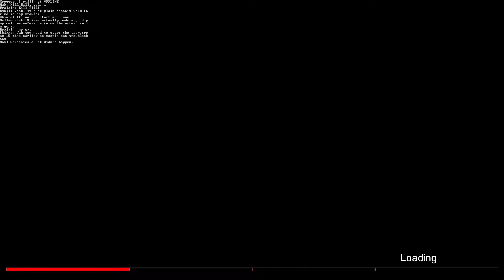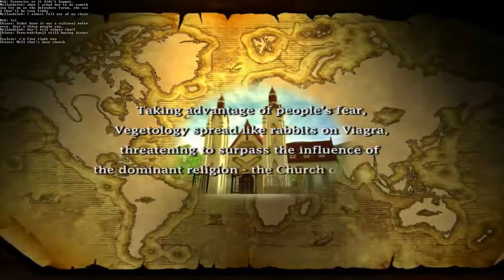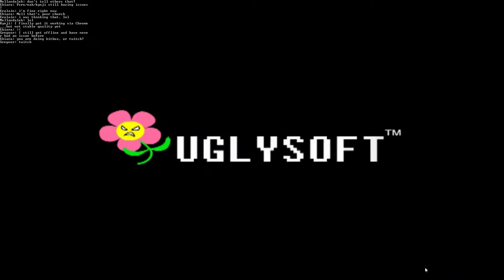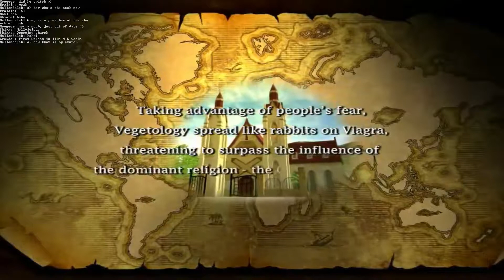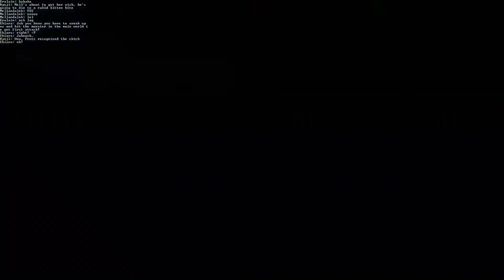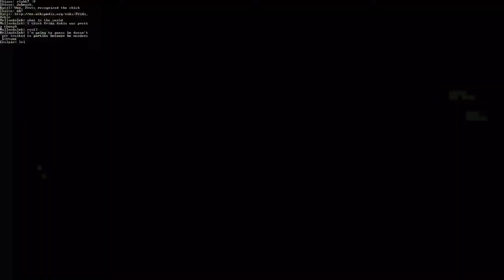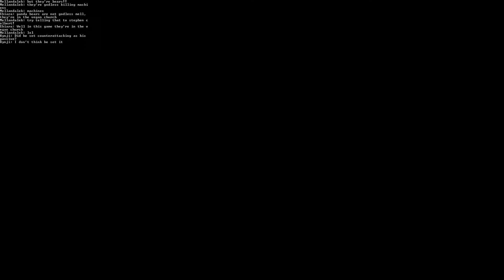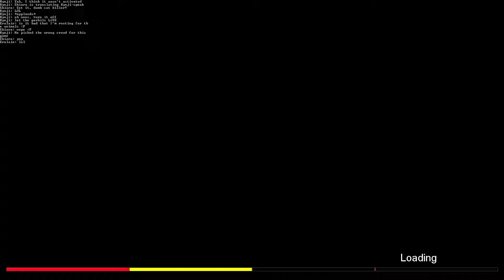Ye Olde Stream Night: Revenge of the Bitch